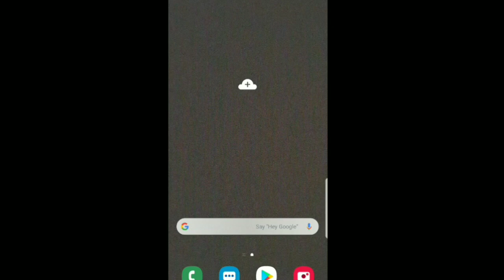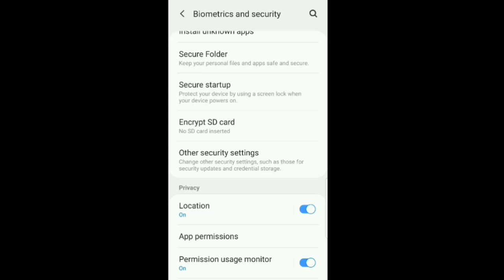How To Find Samsung Pass settings in Samsung galaxy S9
Use biometric authentication to verfy your identity easily and securely